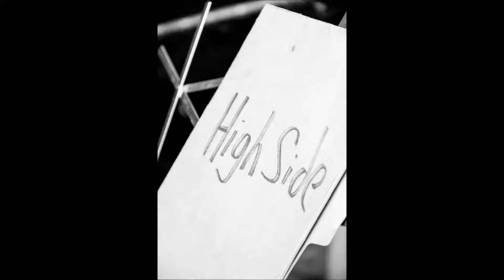Lo que tenga que pasar ( Highside)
Improvisación : Adrián Escamilla: saxofón, Victor Rincón: Bajo, Vladimir Alfonseca: Guitarra, Andrés Gallegos: Batería grabado el 10/jun/2015